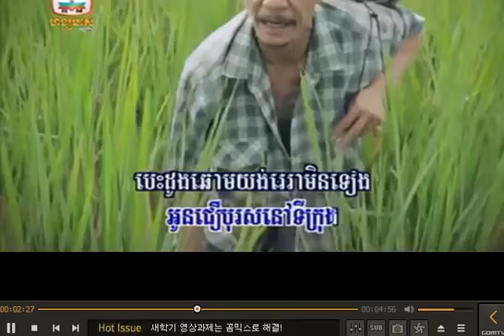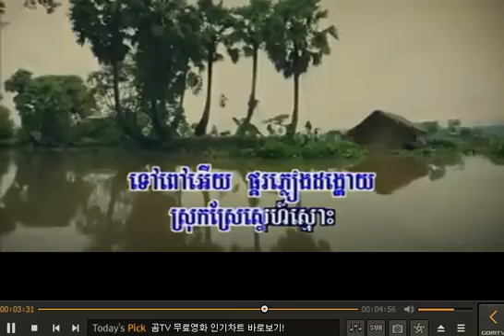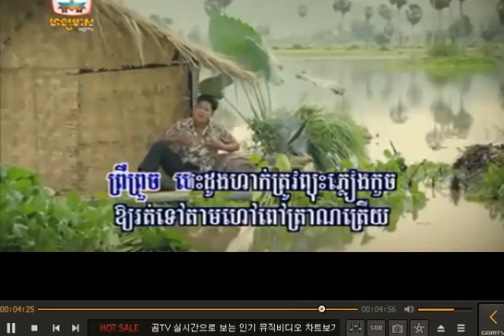ក្តាមស្រែ ភ្លេងសុទ្ធ ព្រាប សុវត្ថិ